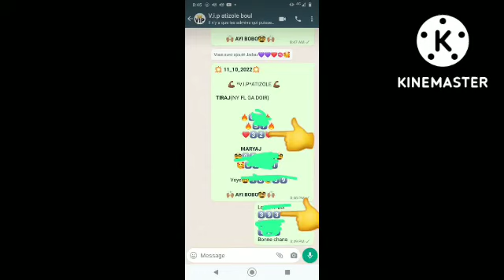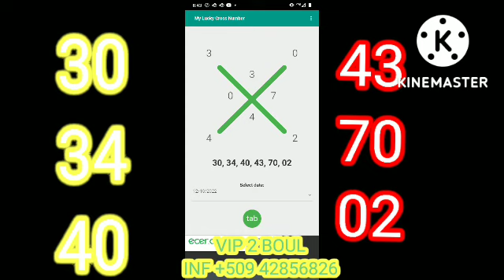Boul cho croix du jour mercredi 12octobre 2022 bingo 2️⃣3️⃣💥3️⃣9️⃣boulcho New York Florida 💯